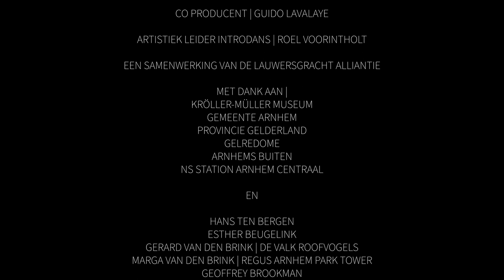WEARNHEM chapter II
WEARNHEM chapter II is presented by Jurriën Schobben and Alberto Villanueva in co-production with Introdans and Omroep Gelderland.

Artistic partners are Het Gelders Orkest, Toneelgroep Oostpool and Zyanya Keizer. Further partners are Lauwersgracht Alliantie, Dirkzwager legal & tax, Made in Arnhem and the locations.

CREW
Creators and directors: Jurriën Schobben and Alberto Villanueva
Choreographers: Jurriën Schobben and Alberto Villanueva
Artistic director Introdans: Roel Voorintholt
Artistic manager Het Gelders Orkest: Guido Rooyakkers
Artistic director Toneelgroep Oostpool: Marcus Azzini
Camera: Shaun Leyden - Mintamatics
Directions and making of: Olga Tops - Frame a Story
Production: Irene van Dael
External communication: Evert Burggrave
Text: Jibbe Willems
Hair and makeup: Marina Macciocu

CAST
Actress: Joy Delima
Eagle: Hector - De Valk Roofvogels
Dancer: Lucas Donner
Dancer: Yulanne de Groot
Dancer: Kim van der Put
Dancer: Pascal Schut
Dancer: Nienke Wind
1st violin: Alexej Pevzner
1st violin: Winnie Hanel
Viola: Bart Peters
Viola: Meintje de Roest
Solo cello: René Berman
Cello: Joke den Heijer
Double bass: Joost Hillen